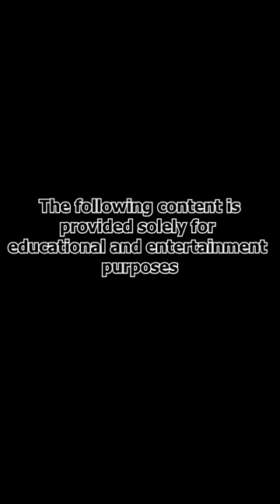🎬 Movie Buffs, Assemble! Can You Nail This MovieQuote Challenge? | Allies of Z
🍿 Grab your popcorn and get ready for a cinematic journey with AlliesofZ 's latest YouTube Short! We're throwing down the gauntlet with a Movie Quotes Challenge that will test even the most hardcore film aficionados. 🎥 From the eerie whispers of Middle-earth to the adrenaline-pumping skies of Top Gun, we've got iconic lines that have echoed through theaters and into our hearts.

🔍 Can you match "My precious" to its creepy owner or know who really feels the "need for speed"? Dive into our whirlwind of famous catchphrases and see if you can guess them all before the reveal. 🕵️‍♂️

💬 Don't forget to hit us up in the comments with your score and let us know which quote sent shivers down your spine or got your heart racing. Are you a movie quote master or do you need a binge-watching session ASAP?